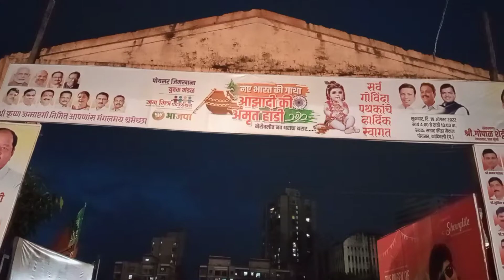Dahi Handi Kandivali 2022|Saptahik Krida Maidan | Poisar Gymkhana Yuvak Mandal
Dahi handi Kandivali west Opp Kamla Vihar Sports Complex

Handi Dahi,
dahi handi,
dahi handi video,
dahi handi 2022,
dahi handi mumbai,
mumbai dahi handi
govinda ala re ala,
ala re ala govinda ala,
govinda ala re,
govinda ala,
ala re ala govinda,
govinda ala re ala status,
ala re govinda aala,
go go govinda,
govinda govinda,
janmashtami,
krishna janmashtami
janmashtami status,
janmashtami 2022,
janmashtami special,
janmashtami matki,
gokulashtami,
gokulashtami 2022